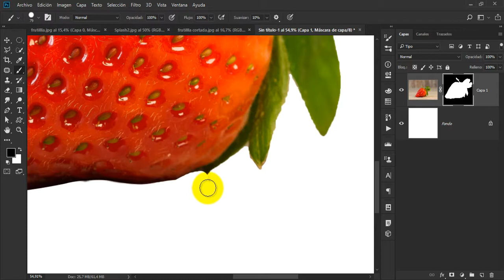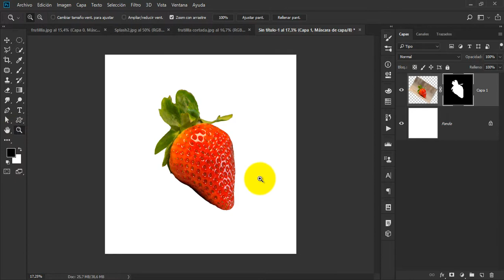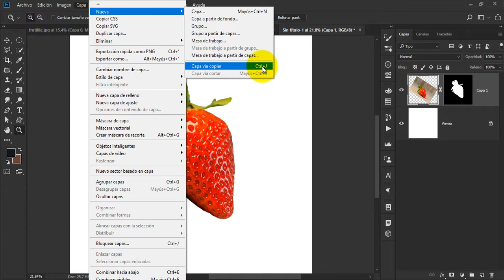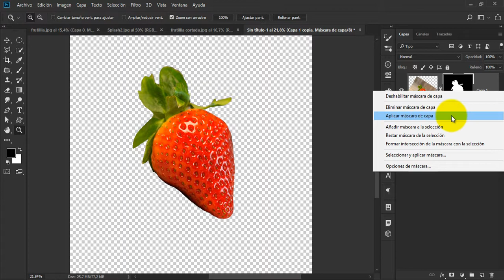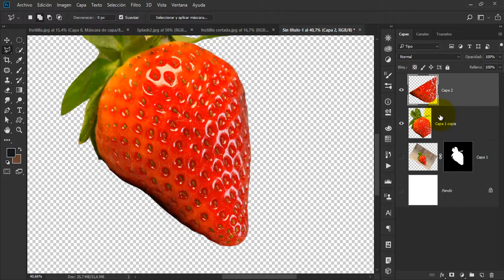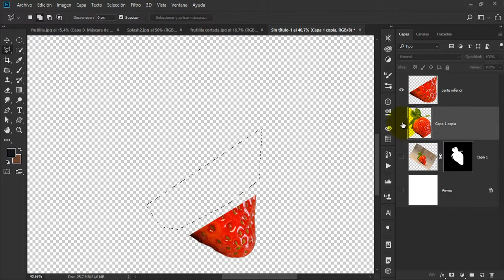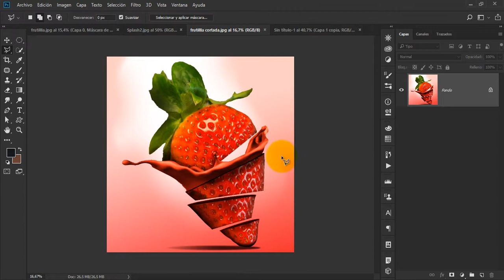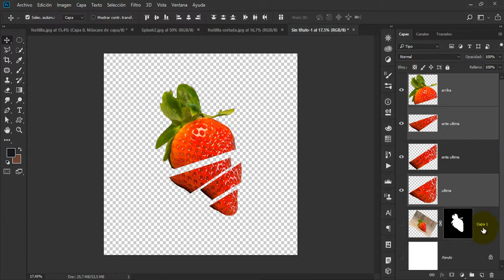Lazo, Mover, Ventana de Capas FRUIT SPLASH Fotomontaje en Photoshop [ Parte 4 de 10 ]